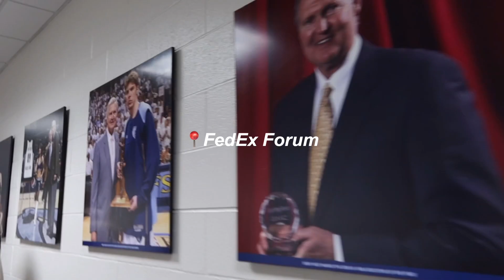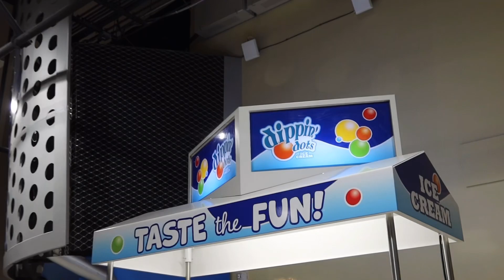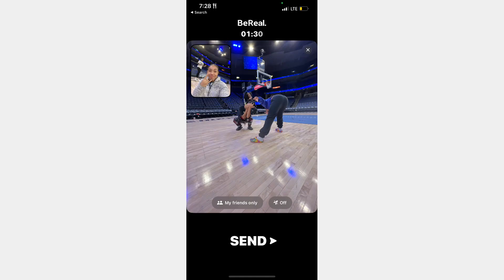vlogmas: day 3 | bts of a NBA Memphis Grizzly dancer! | Theworldofsuccess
👻SNAP: thwrldofsuccess

FAQ’s:
🎁where do I live? - Tennessee
🎁when’s my birthday? - August 5th ♌︎
🎁what camera do I use? - Canon g7x mark iii
🎁what do I use to edit? - VLLO